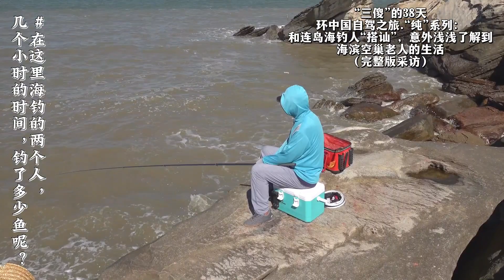纯聊天：和中国江苏连云港的海钓人“搭讪”，意外浅浅了解到了海滨空巢老人的生活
*本视频为《 “三傻”的38天环中国自驾之旅》纯系列：访谈部分*
此外，还有“街景部分”等内容，欢迎在本频道中搜索观看

“致未来”纪实系列《聊遍全宇宙》特辑节目——
《“三傻”的38天环中国自驾之旅》：
一位是出了两本科普书，却装着满脑子人文社科类问号的迟到大王、奇葩北京女作者；
一位是旅程第一天就轻松“翻车”，接了“赔钱活儿”的神级山东司机；
一位是坚信一路不会被噶腰子，接到一通电话，飞机直奔北京的仗义湖南大哥；

“三傻”在各种不靠谱中，开启了一次“千真万确是说走就走”的奇妙旅程(用三天时间做计划≈毫无计划)

一路，有说有笑有骂(没打)，有美食、风景，也有大惊小怪、险象环生~

最终他们于2023年8月27日至10月3日的共38天当中，成功的自驾穿越了全国30省，总行程约一万八千七百公里，和各地各行各业近百人深入的聊了聊，为这个时代拍下了一份宝贵的快照，以致未来……

回来时，他们，也都变了……

A special program of "Self-Driving Trips to the Future" documentary series "Chatting Everywhere".

The 38-day Self-driving Trip around China of the "Three Idiots":

One of them is the oddball Beijing female author of two science popularization books, but a queen of latecomers with loads of questions about humanities and social sciences in her head;

One is a Shandong master driver who easily "flopped" on the first day of the journey and took on this "money-losing job";

One is a loyal dude, who took the plane straight to Beijing as soon as he received the phone call, convinced that he wouldn't be kidnaped and have his kidney removed;

In a variety of unreliable situations, the "three idiots" hit the road of a wonderful journey with no hesitation and plan(with three days to make plans ≈ no plan).

Along the way, there was talking, laughing, cursing (not fighting), food, scenery, but also a lot of fuss and danger~.

Finally, they successfully drove across 30 provinces of China, a total trip of about 18,700 kilometers, in a total of 38 days from August 27 to October 3, 2023. They had talked in depth with nearly a hundred people of all walks of life, taking valuable snapshots of this era for the future to remember...

When they came back, they all had changed...